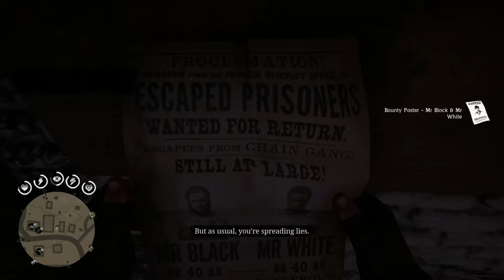Red Dead Redemption 2 Part 17 PC HD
Chapters
0:00 Idealism and Pragmatism for Beginners I
8:00 Idealism and Pragmatism for Beginners II
14:00 Idealism and Pragmatism for Beginners End
21:44 Urban Pleasures Mission
24:30 Escaping the law I
27:00 Escaping the law II
33:34 The ties that bind us I
34:53 Retrieving wanted posters
40:12 The ties that bind us III
42:09 The ties that bind us End
43:13 Country Pursuit
47:54 Meeting Thomas the boater
50:00 Wading through the swamp
54:20 Looking for Jules
56:58 Saving Jules from getting rekt by a bull-gator
1:03:00 End